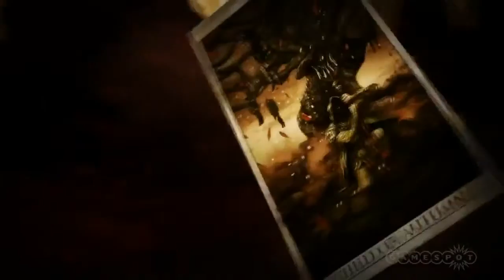Kingdoms of Amalur Reckoning Official Trailer